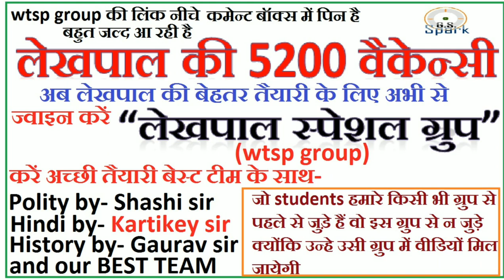लेखपाल के 5200 पदों पर भर्ती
चकबन्दी लेखपाल भर्ती2020
चकबंदी लेखपाल भर्ती 2020
लेखपाल भर्ती ऑनलाइन फॉर्म 2020